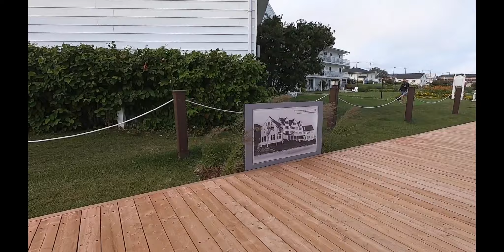Quebec Tour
Toronto - Ottawa - Quebec City - Gaspé & Percé - La Trinité-des-Monts - Quebec - Ottawa - Toronto, 3,500 KM in 6 Days